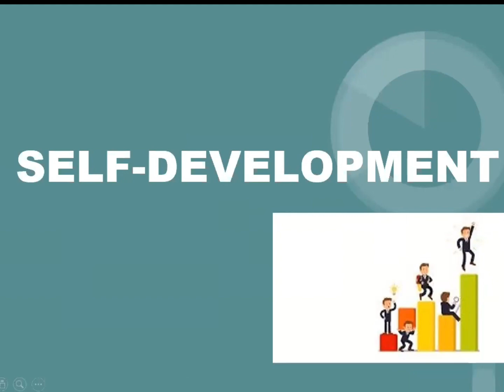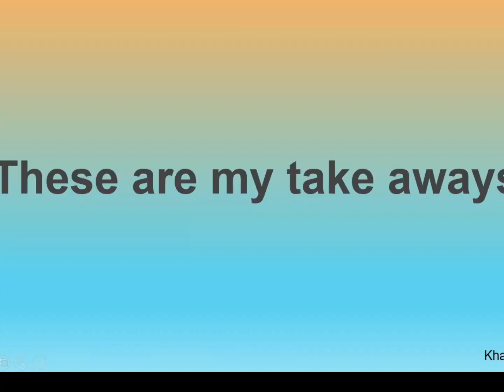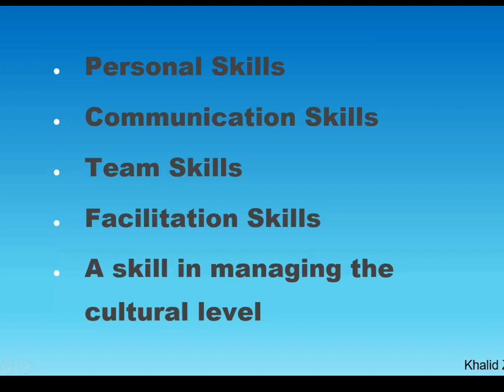How to present online